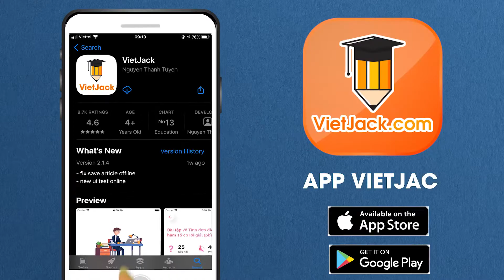Những ngọn hải đăng - Tiếng Việt lớp 3 - Kết nối tri thức - Cô Lê Hiền (DỄ HIỂU NHẤT)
Tiếng Việt lớp 3 - Kết nối tri thức - Những ngọn hải đăng

Trong video này, cô sẽ giới thiệu đến các em bài Những ngọn hải đăng của môn Tiếng Việt lớp 3 - Kết nối tri thức. Đồng thời, hướng dẫn các em cách học hiệu quả nhất. Các em chú ý theo dõi bài học cùng cô nhé !

▶ Danh sách các bài đọc văn bản SGK Tiếng Việt lớp 3 - Kết nối tri thức - Cô Lê Hiền:
▶ Danh sách các bài giải VBT Tiếng Việt lớp 3 - Bộ Chân trời sáng tạo - Cô Lê Thu Hiền:
▶ Danh sách các bài giải VBT Tự nhiên xã hội 3 - Kết nối tri thức - Cô Thu Trang: